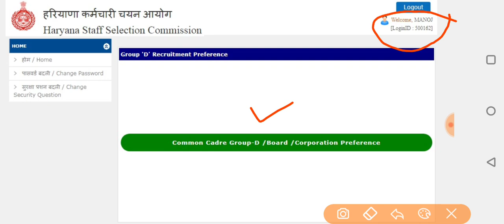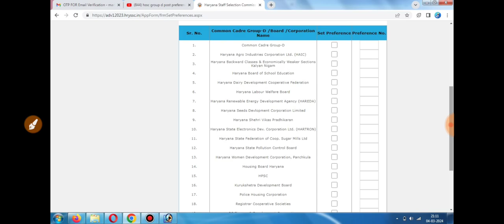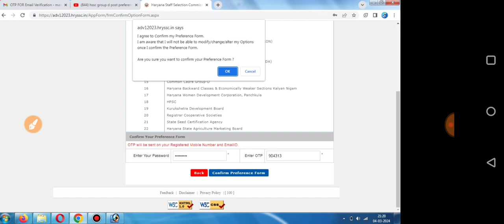haryana group d post preference | cet group d post preference step by step | Hssc group d post prefe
post Preference ke liye is link pr click kare

I'd password nikalne ke liye is link PR click kare

sabhi nayi jankari ke liye group join kr leve